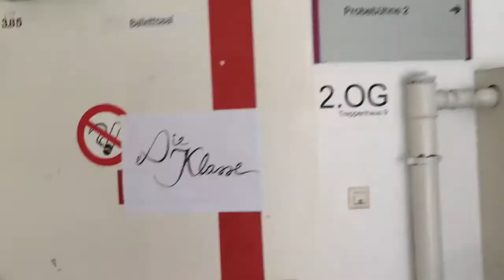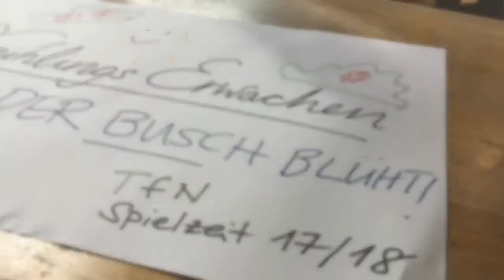Springblock2#woderbuschblüht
"Frühlingserwachen - Das Musical" kommt ans Theater für Niedersachsen!!! Am 7. Oktober ist Premiere in Hildesheim und bis dahin begleiten wir unsere Proben mit kleinen Videobeiträgen.

Wir stellen uns Spieler vor, klären, worum es eigentlich geht und zeigen erste Eindrücke unserer Inszenierung!!!

Unter woderbuschblüht werden wir noch mehr Eindrücke von unserer Arbeit und drumherum veröffentlichen. Viel Spaß beim Folgen und hoffentlich sehen wir uns bei einer unserer Vorstellungen.

FRÜHLINGSERWACHEN - SPRING AWAKENING

Musical von Duncan Sheik und Steven Sater
Nach Frank Wedekinds gleichnamigem Schauspiel
Übersetzung von Nina Schneider
Inszenierung: Craig Simmons
Musikalische Leitung: Andreas Unsicker
Choreografie: Bart De Clercq
Bühne und Kostüme: Esther Bätschmann

Mit Sandra Pangl (Wendla), Tim Müller (Melchior), Jürgen Brehm (Moritz), Franziska Becker (Erwachsene Frauen), Jens Krause (Erwachsene Herren), Valentina Inzko Fink (Martha), Inga Krischke (Ilse), Laura Mann (Anna), Elisabeth Köstner (Thea), Maurice Daniel Ernst (Otto/Dieter), Robert Lankester (Hänschen/Rupert), Lukas Sandmann (Ernst/Reinholf), Nicolai Schwab (Georg/Albrecht)